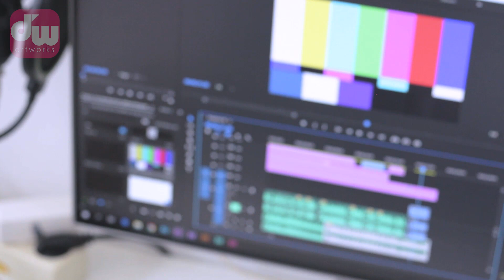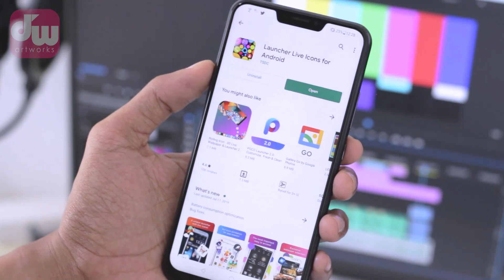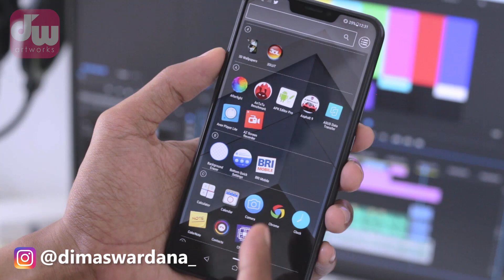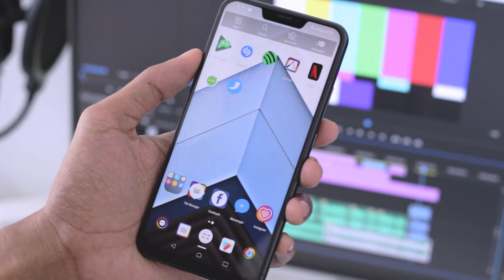KEREN! Cara Membuat Icon Aplikasi Bergerak di Android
Halo semuanya! welcome back to DW artworks.. Kalo kalian sering bosan dengan tampilan handphone kalian yang itu-itu aja, di video kali ini kita kembali ke segmen DW Tips, di mana kali ini kita mau ngasih tau ke kalian atau berbagi tips dan trik bagaimana Cara Membuat Icon Aplikasi Bergerak di Handphone Android.

Di sini kita menggunakan aplikasi Launcher Live Icons for Android yang bisa kalian download di Google Play Store.

Be Creative,

See yaa! :)